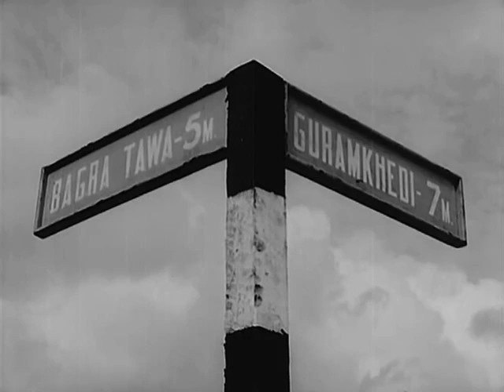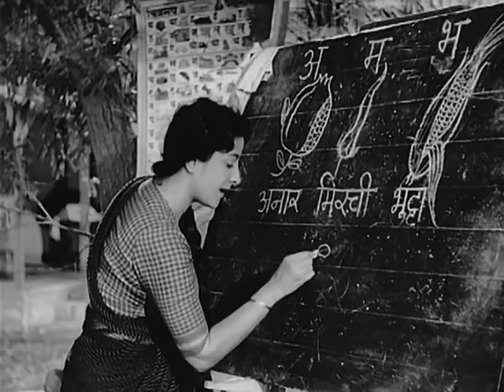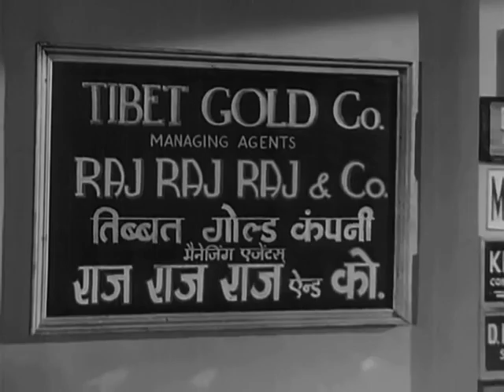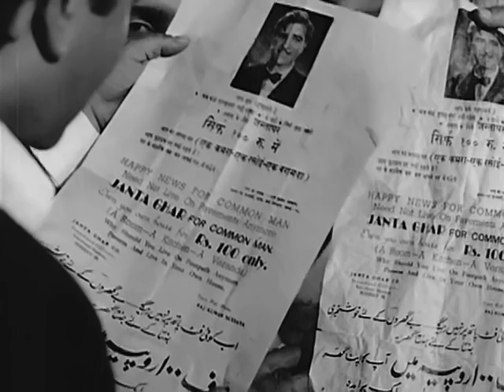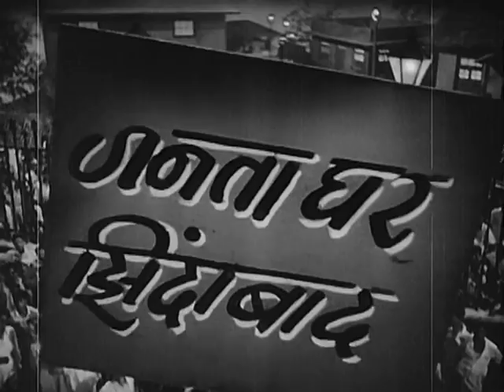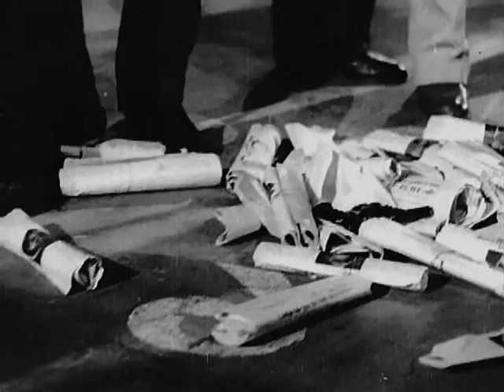Shree 420 - Raj Kapoor, Nargis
Shree 420, 1955
Director: Raj Kapoor
Music Director: Shankarsingh, Jaikishan
Lyrics: Hasrat Jaipuri, Shailendra
Choreography: Satyanarayan
Cast: Raj Kapoor, Nargis Dutt, Nadira, Bhudo Advani, Lalita Pawar, Rashid Khan, Nemo, Iftekhar, Hari Shivdasani, Nana Palsikar, Sheela Vaz,

Shree 420 was the highest grossing film of 1955.

The Encyclopedia Of Indian Cinema has this to say about Shree 420:

Having played a tramp in Awara (1951), Kapoor elaborates his vagabond image further with this sentimental story about Raju (Kapoor), a country boy carrying the archetypal bundle on the end of a stick over his shoulder, who tries to make his fortune in Bombay. The city is presented in terms of Abbas’s familiar stereotypical contrast between the corruption of the urban rich and the warm-hearted poor (e.g. Pawar as the fruit-seller). Raju falls in love with Vidya (Nargis), a poor schoolteacher who has a paralysed father. Maya (Nadira) is the femme fatale who embroils Raju in a decadent life. Raju is seen gambling, playing the trumpet in a club, surrounded by dancing-girls (the number Mudmud ke na dekh), and he becomes a conman in the employ of Maya’s friend Seth Dharmanand, a ruthless capitalist. When he is used to swindle the homeless, Raju rebels and a lively chase involving a bag of money provides the bridge to the happy ending. Opening with the Chaplin number Mera Joota hai japani (sung by Mukesh), the film includes some of the star’s most famous star songs: the carnivalesque Dil ka haal sune dilwala (sung by Manna Dey) and the best-known Kapoor-Nargis duet, performed in the rain as they fall in love, Pyar hua ikraar hua (sung by Manna Dey and Lata Mangeshkar).

COPYRIGHT INFORMATION:
The Indian copyright law: